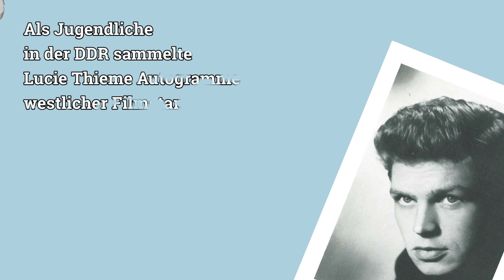Ausstellung "Zusammen sammeln" - Trailer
2. März bis 16. Mai 2016

Erstmals gestaltet das Publikum eine Ausstellung im Deutschen Filmmuseum aktiv mit: Persönliche Erinnerungsstücke, die Besucherinnen und Besucher mit ihrem liebsten, schönsten, schaurigsten oder eindrücklichsten Filmerlebnis in Verbindung bringen, bilden das Herzstück der Schau. Ergänzt werden diese persönlichen Sammelobjekte durch spannende Exponate aus den Depots und Archiven des Deutschen Filminstituts. Anhand kurioser und überraschender Objekte wird nachvollziehbar, auf welch vielschichtige Weise Filme in Erinnerung behalten werden, wie Privatpersonen und institutionelle Archive sammeln, und dass die Grenzen zwischen beiden durchaus fließend sind.